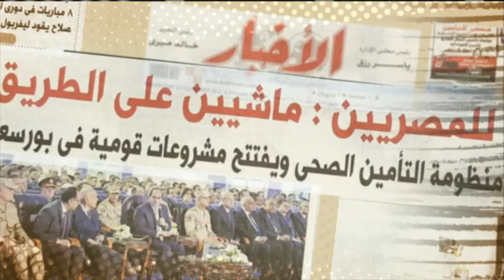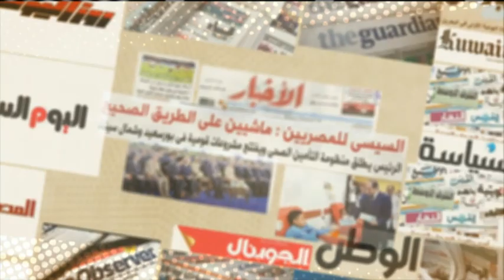مانشيت | مناقشة آخر وأهم الأخبار وكشف تطورات فيروس كورونا (حلقة كاملة)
مانشيت | مناقشة آخروأهم الأخبار وكشف تطورات فيروس كورونا (حلقة كاملة)
4 يونيو  2020